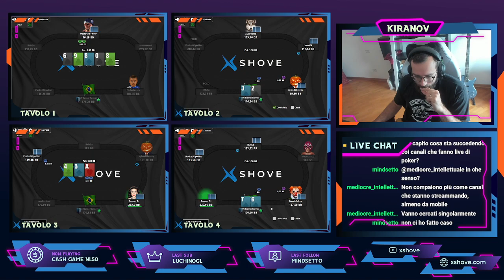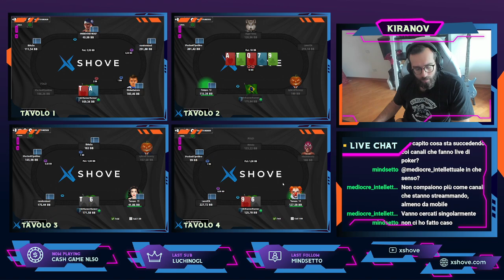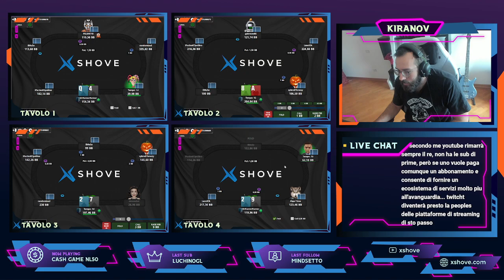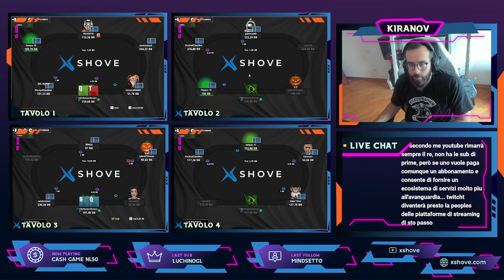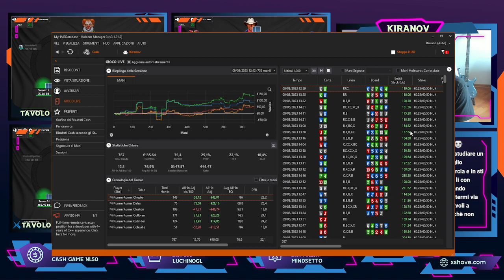Una sessione croccante al NL50 di iPoker | Poker Cash Game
💸PROMOZIONI IN CORSO💸